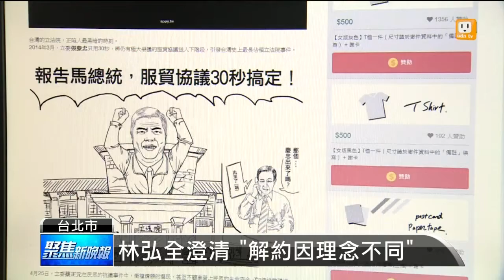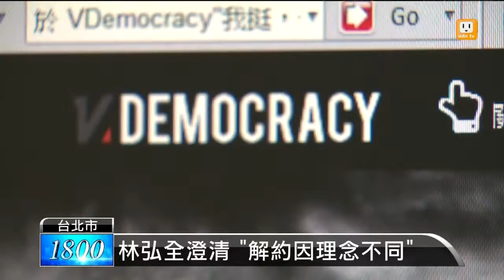【2014.05.15】社群募資 林弘全盼政府立法保障 -udn tv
專門向群眾募資的平台flyingV，最近接連為太陽花學運以及割闌尾活動募款，引起外界注意，今天flyingV創辦人林弘全，在新書發表會上宣布，未來不會為競選相關活動募款，但他也希望政府可以為群眾募款立法，以免阻礙發展。完整內容 , FB , Twitter , G+